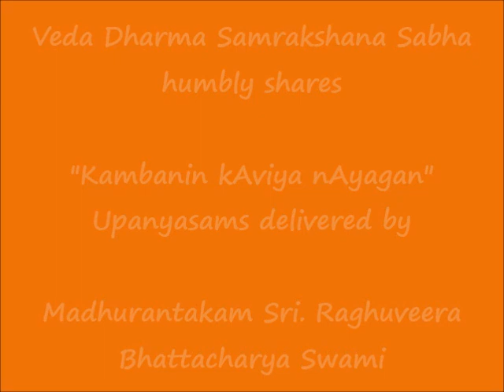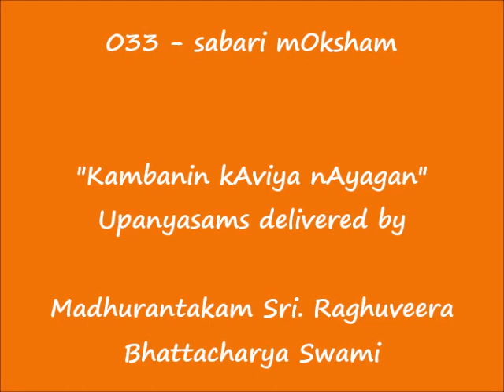033 - சபரி மோக்ஷம் (sabari mOksham) - கம்பனின் காவிய நாயகன் (Kambanin kAviya nAyagan) Upanyasams